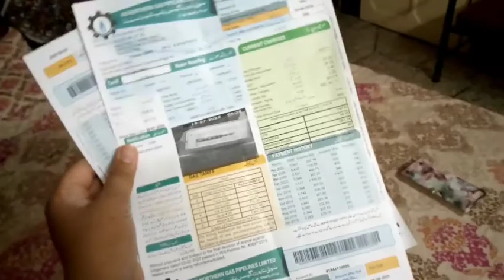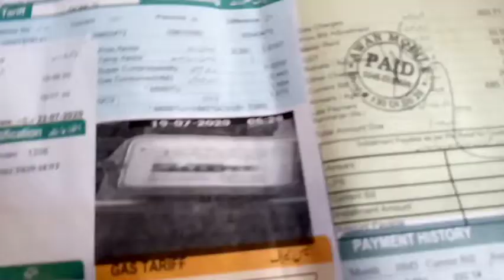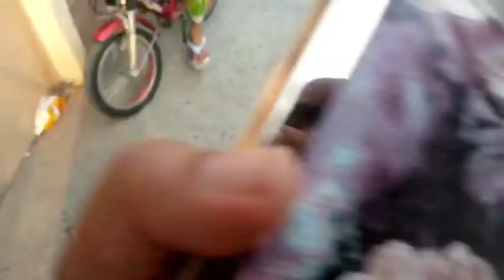Gas's ka bill jamma karwaya